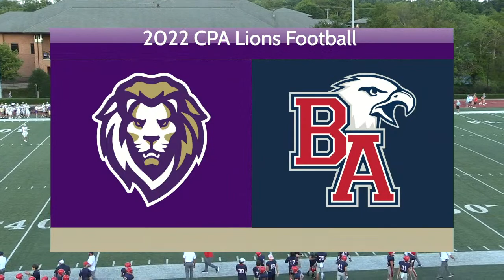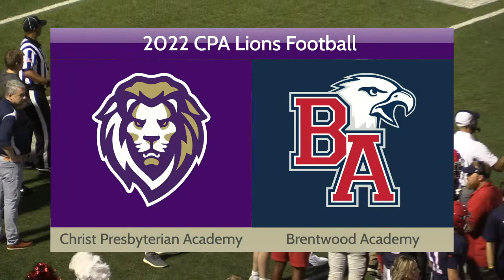2022 CPA Football Livestream : Christ Presbyterian Academy at Brentwood Academy